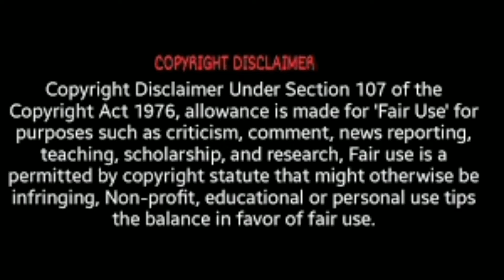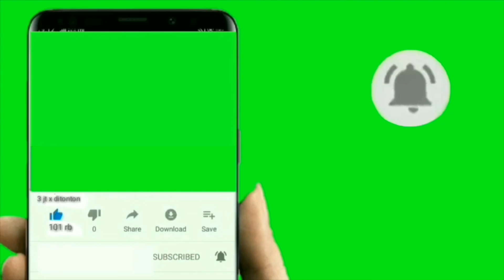Gujarati baal geet - rang rasiya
This is a baal geet of radhakrishna love. This geet is rarely heard and forgotten one.